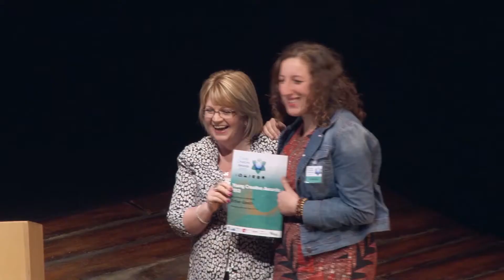Young Creative Awards 2014 Promo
The promo video for the 2014 Young Creative Awards taking place on 19 May 2014 at Royal Concert Hall, Nottingham. The 2014 theme is Nottingham Loves...